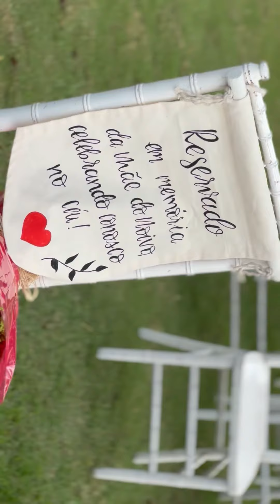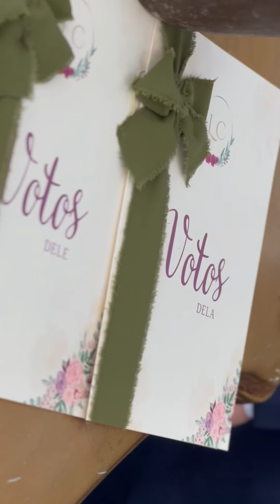Celebração do casamento com efeito civil de Luana e Caio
✨ A Celebração do Amor de Luana e Caio ✨

Hoje celebramos o amor e a união de Luana e Caio 💍 em uma cerimônia linda com efeito civil, cheia de emoção e significado. Cada detalhe foi cuidadosamente pensado para criar um momento inesquecível e único, repleto de amor e cumplicidade. Foi uma honra participar dessa jornada tão especial, onde o “sim” ecoou como promessa de uma vida compartilhada, com muita felicidade e sonhos realizados! 💖💫

Com o sol como testemunha e o coração cheio de esperança, Luana e Caio iniciaram essa nova etapa, rodeados de amigos, familiares e profissionais dedicados que fizeram tudo acontecer com perfeição. 🌸🌿